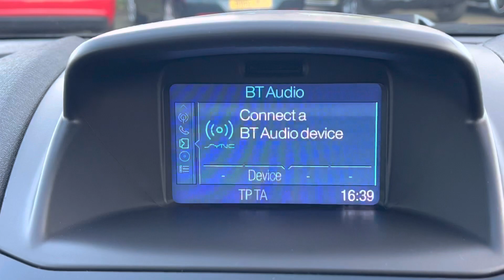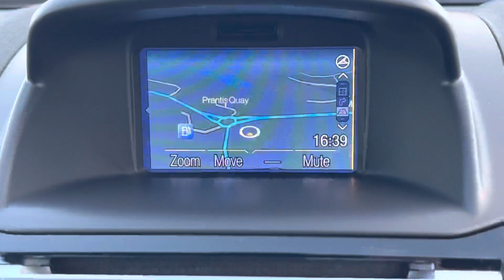ET65VEX Cockpit demo